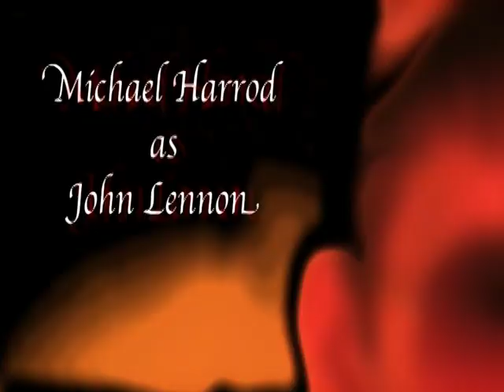The Assassination of John Lennon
Movie made for a class that reenacts the assassination of John Lennon